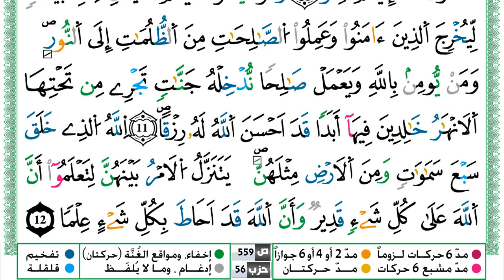سورة الطلاق مكتوبة ياسين الجزائري Surah Al Talak Yassin Al Jazairi ورش عن نافع من طريق الازرق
القران الكريم
المصحف كامل
ياسين الجزائري
KonoozAlhuda
konoozalhuda
konooz
Konooz Alhuda
كنوز الهدى,
كنوز الهدي,
كنوز,
الهدى,
الهدي,
قران كريم
قرآن كريم
قرءان كريم
قران
قرآن
قرءان
القران الكريم
القرآن الكريم
القرءان الكريم
القران
القرآن
القرءان